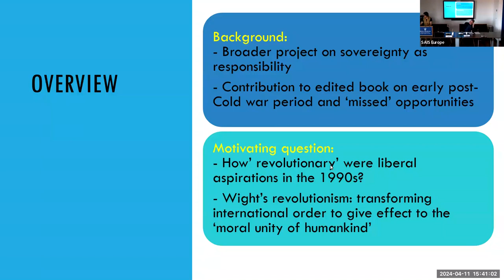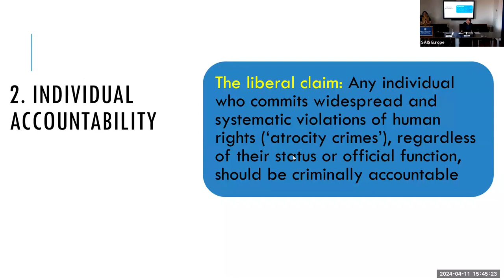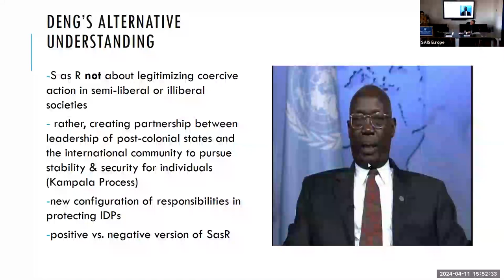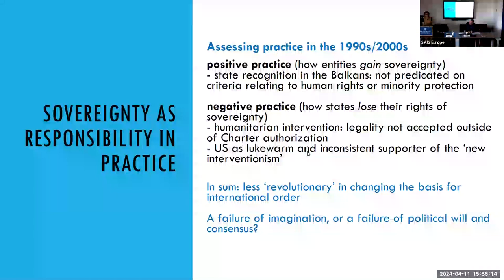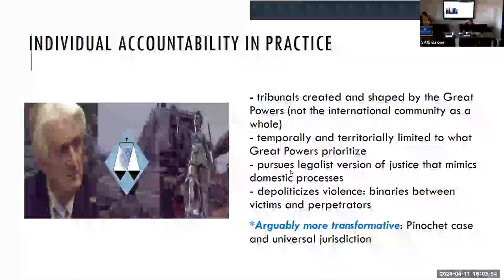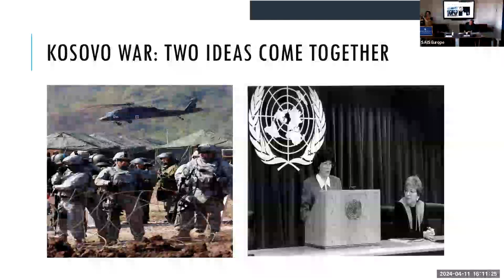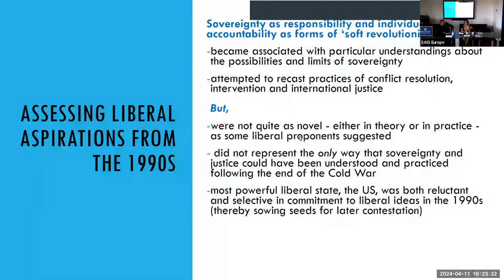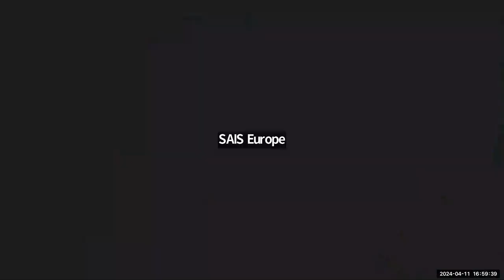Responsible Sovereignty and Individual Accountability: Reassessing Liberal Ideas from the 1990s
Jennifer M. Welsh is the Canada 150 Research Chair in Global Governance and Security at McGill University and Director of the Centre for International Peace and Security Studies.